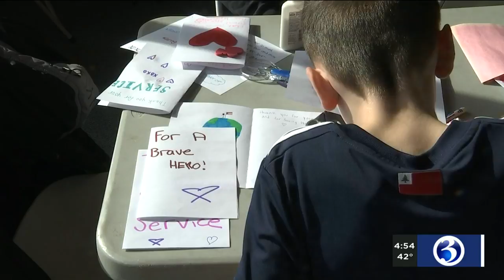SOMETHING GOOD: Hero Boxes collects supplies for troops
Volunteers in Berlin are collecting supplies to send to troops overseas.